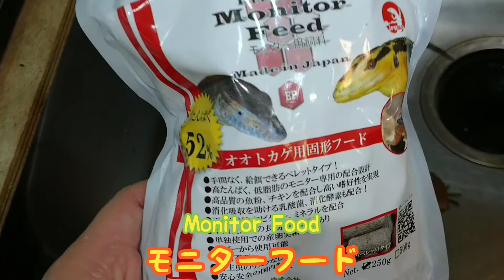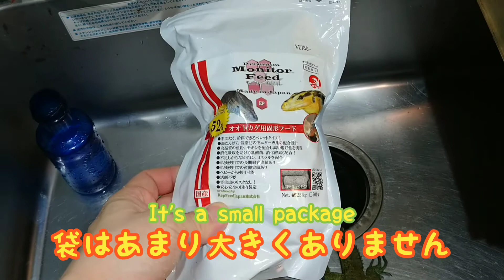カイマントカゲ、ヒメタニシを噛み砕く！！The Caiman Lizard crash a hard shell snail !!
大きくなったカイマントカゲ、以前は噛み砕けなかったヒメタニシをついに砕けるようになったのか？再びヒメタニシをあげてみました。

ヒメタニシをオオニオイガメにあげた動画